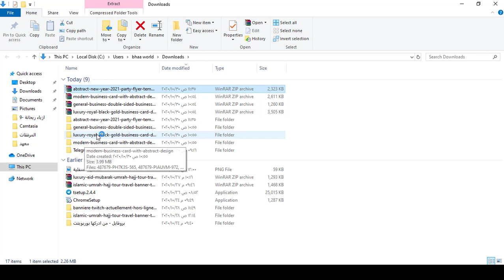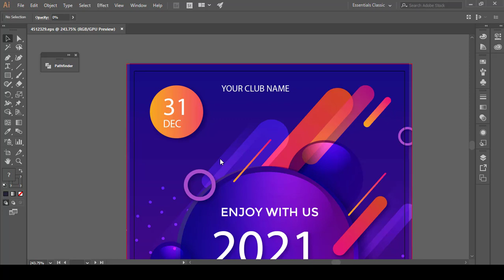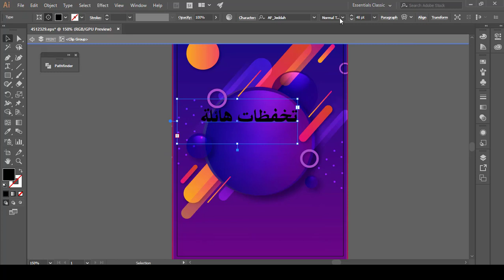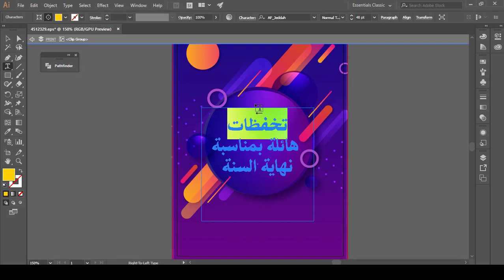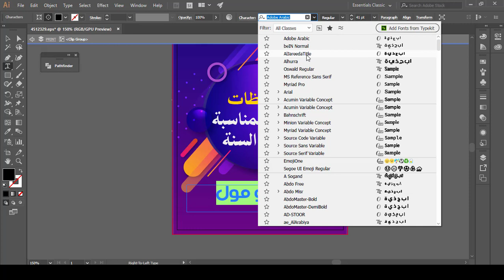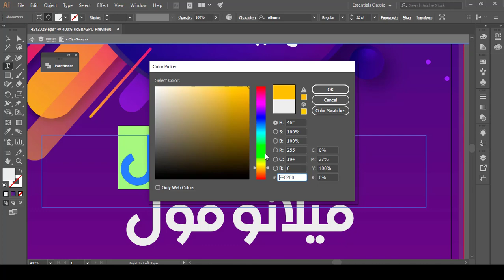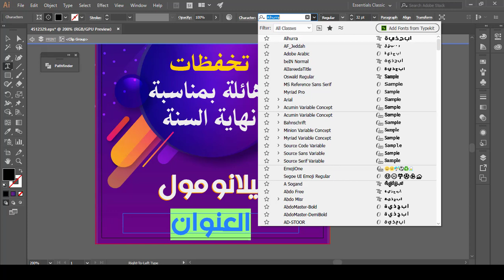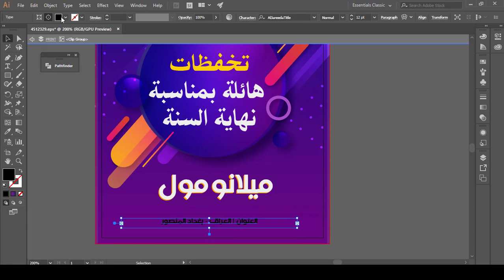كورس تعليم برنامج الستريتور | المحاضرة 7 | تصميم اعلان تخفيضات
طريقة الانضمام لمنصة عالم بهاء الاحترافي التعليمية